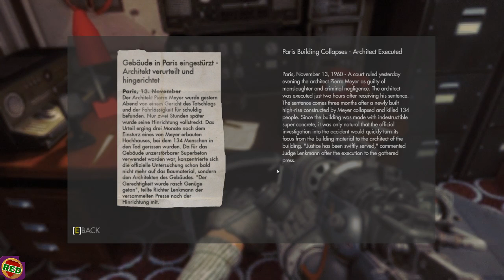Redfruit1 joue à Wolfenstein: The New Order! (Part 28)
Premier playthrough de cette nouvelle tournure de la série culte de Wolfenstein! Tentons de trouver tout les collectibles! Compilation des streams de Redfruit1. PC, difficulté Über.